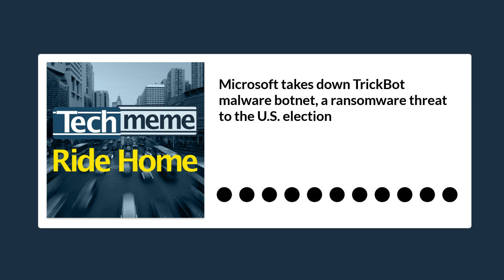Microsoft takes down TrickBot malware botnet, a ransomware threat to the U.S. election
A coalition of tech companies, including Microsoft and Symantec, orchestrated a takedown of the TrickBot malware botnet, which had infected more than 1 million computers.